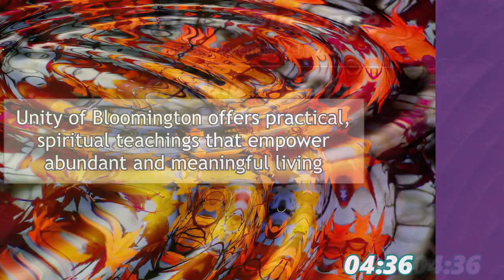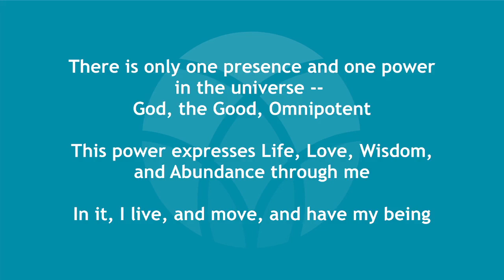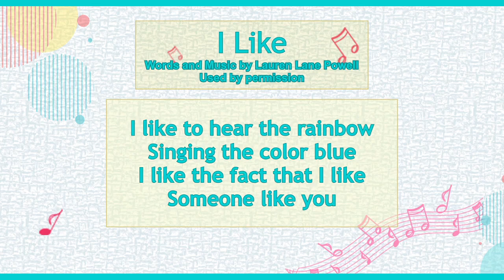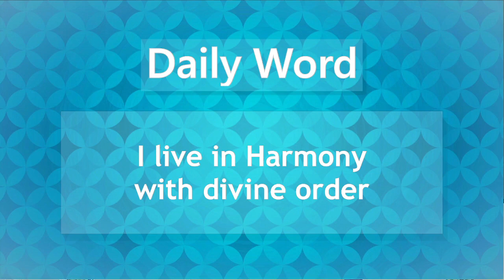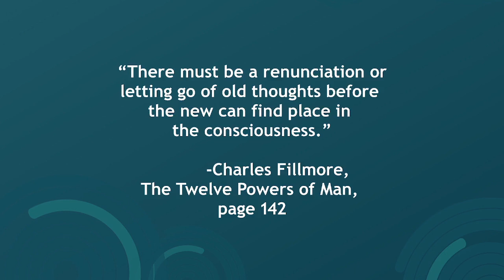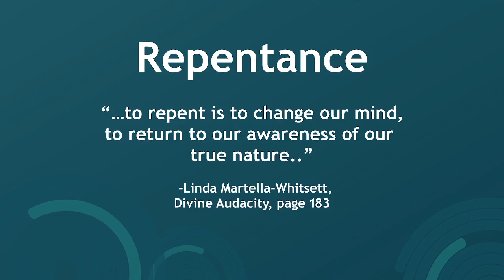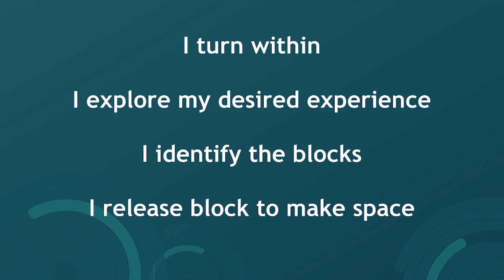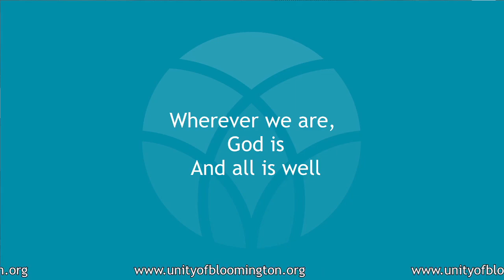Unity of Bloomington Sunday Service Nov 7, 2021